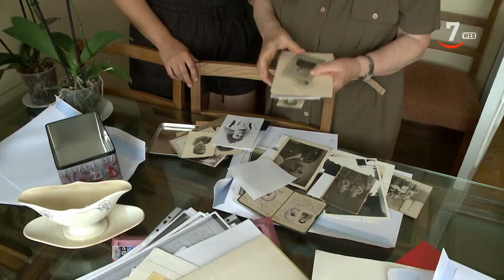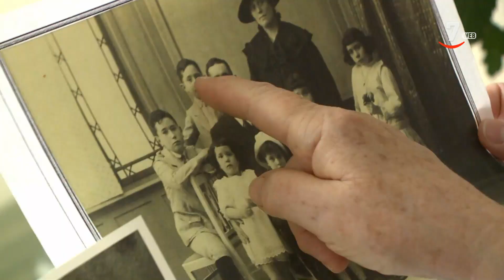Los titulares de CyLTV Noticias 14.30 horas (12/08/2021)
🔹 Medidas prorrogadas
🔹 Sonorama con medidas
🔹 Los sanitarios rurales, desbordados
🔹 Desplazados y atendidos
🔹 El problema de las matemáticas
🔹 "Como el CSI, pero versión histórica"